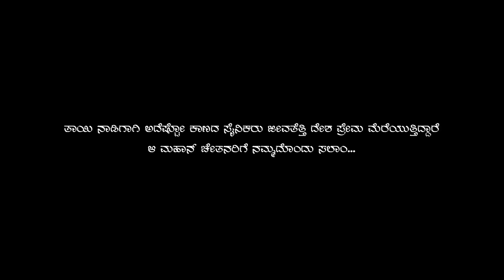VJ Hemalatha , VALENTINES DAY SPECIAL VIDEO!!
VR Production!!